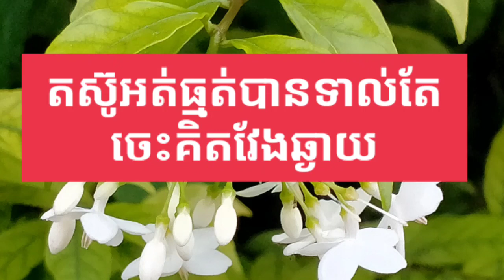តស៊ូអត់ធ្មត់បានទាល់តែចេះគិតវែងឆ្ងាយ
ការចេះគិតវែងឆ្ងាយគឺជាភាពចម្បងដែលនាំអោយយេីងឈ្នះនូវគ្រប់អ្វីៗ ព្រោះយេីងអាចតស៊ូអត់ទ្រាំបាន ។